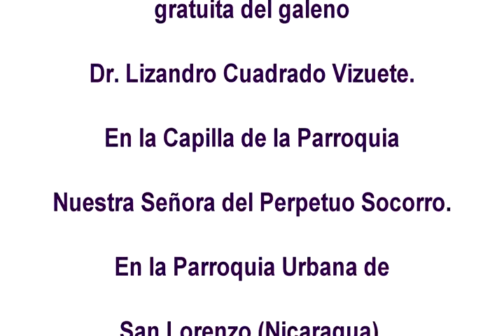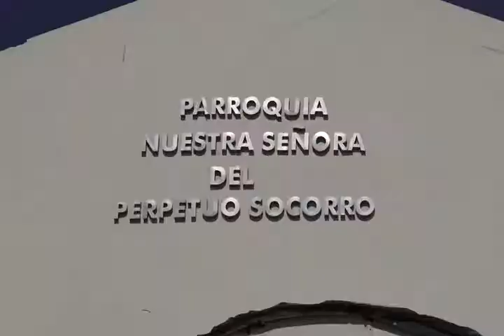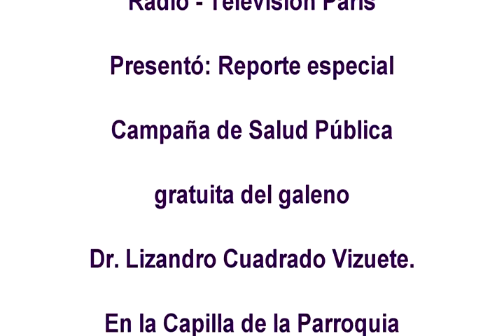Campaña de salud pública gratuita del Dr Cuadrado al 2017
Campaña de salud pública gratuita del Dr Lizandro Cuadrado Vizuete, que el domingo 23 de julio del 2017, se cumplió en la Parroquia urbana San Lorenzo (Nicaragua), de Vinces. nota emitida en Radio y TV París.